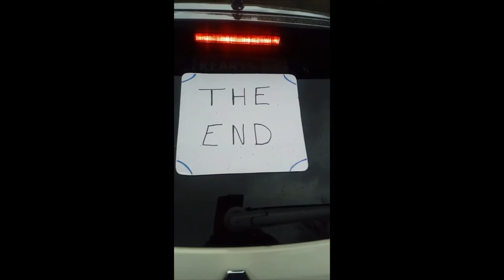O' Keeffe's St Patrick's Day Parade, 2021